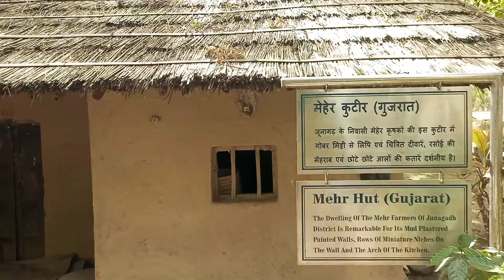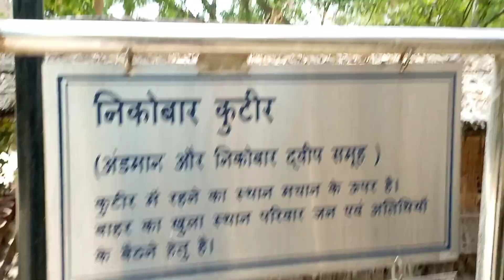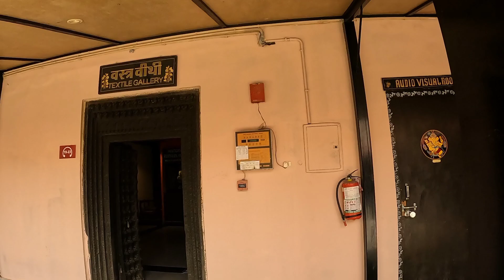National craft museum | यहां पर है 500 साल पुरानी चीज। Histrocal place in Delhi